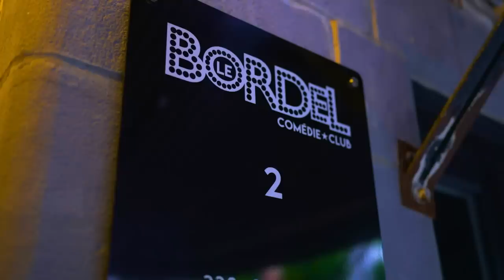#412 - Chloée Deblois et Roxane Bruneau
Cet épisode de est une présentation de Polysleep de Manscaped et de Nord VPN

Dans cet épisode de Sous Écoute, Mike reçoit Chloée Deblois et Roxane Bruneau pour jaser Mise en plis et permanente.